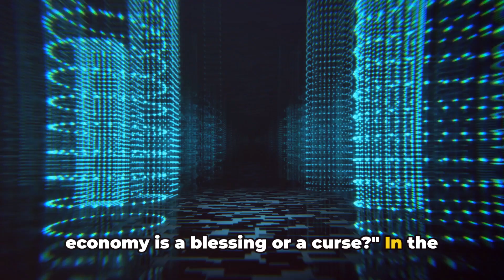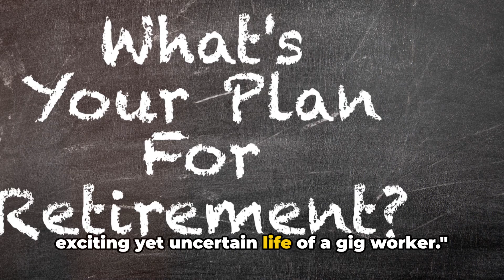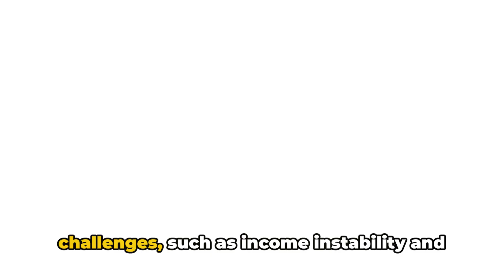The Gig Economy A New Era of Work (3 Minutes)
In this insightful video, we explore the gig economy and its emergence as a new era of work. Discover how flexible job opportunities are reshaping the traditional employment landscape, allowing individuals to pursue diverse careers and work on their own terms. We will discuss the benefits and challenges of gig work, including financial independence, work-life balance, and the impact of technology on job availability. Whether you are a freelancer, a gig worker, or someone curious about the future of work, this guide will provide valuable insights into the gig economy and its implications for the workforce.